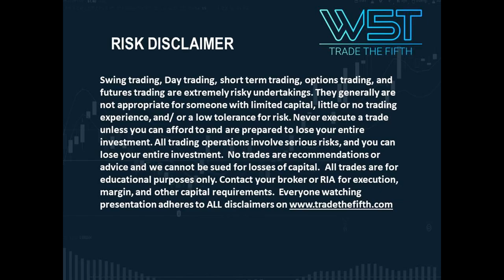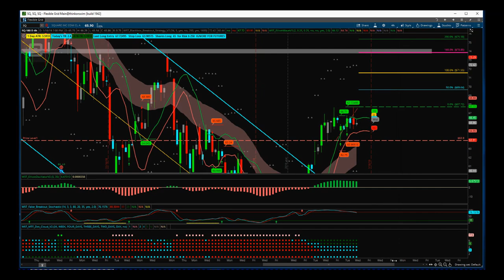TradeTheFifth Stocks Signals Video for Potential breakout on SQ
Watch the Stocks Swing Trading Setup video for a potential long trade on SQ using the BlackBox Breakout Indicator Suite Learn more about the Black Box Breakout Indicator